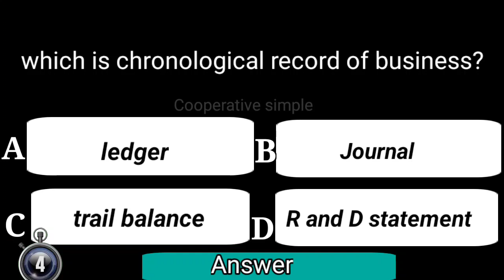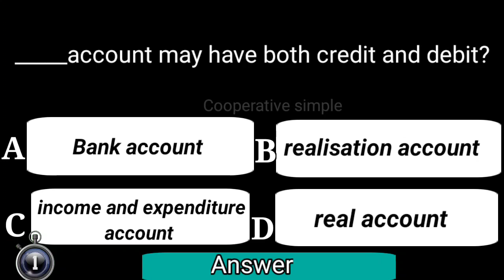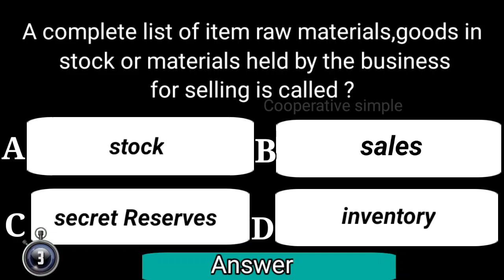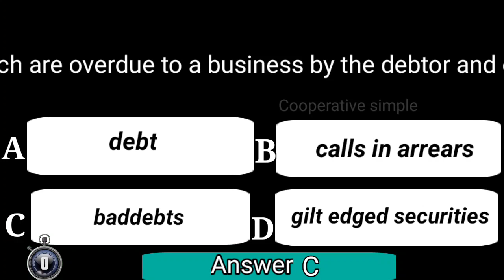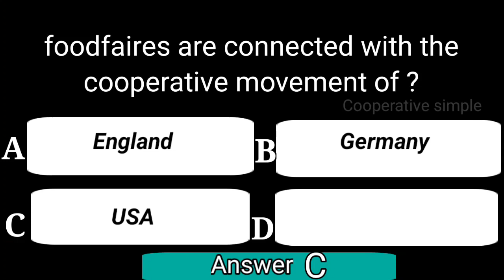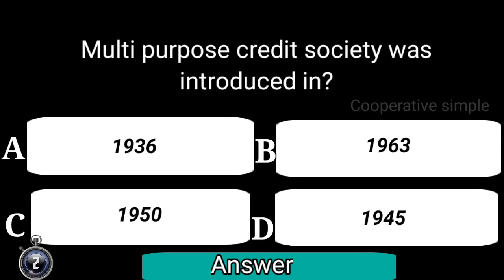Mock Test part 14 | Cooperative bank junior clerk previous year important questions and answers